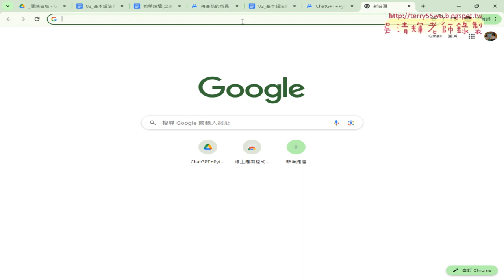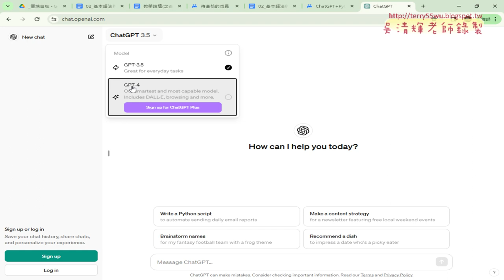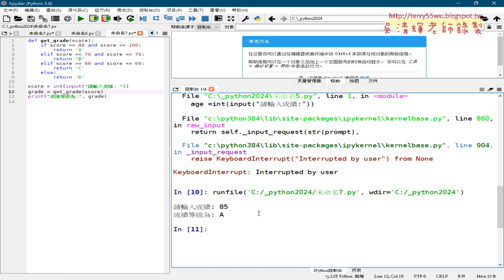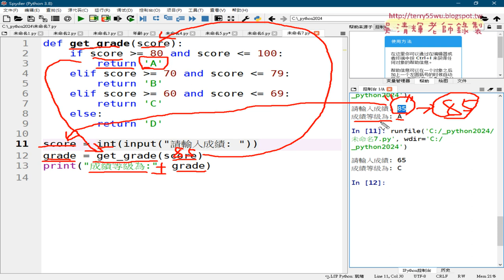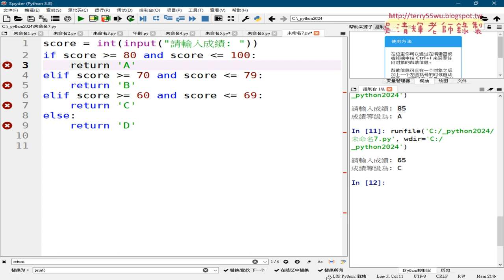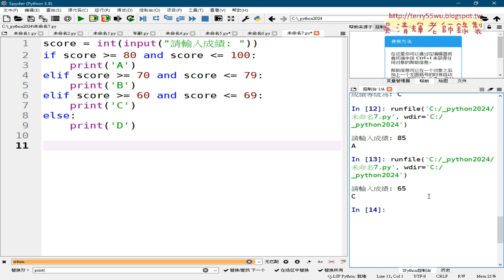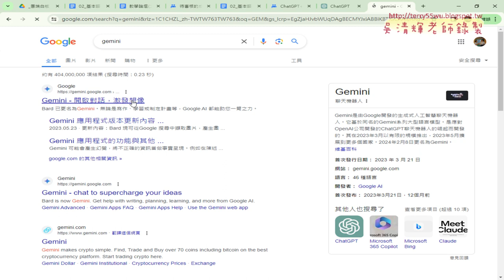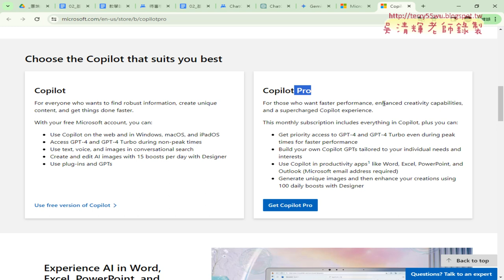03 用ChatGPT與Gemini產生成績程式與說明